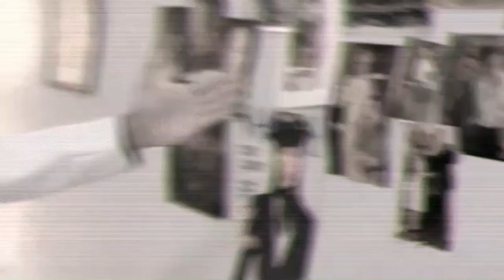🔴 Rocío Carrasco en SHOCK al ENTRAR en la que fue su HABITACION de NIÑA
Musica Intro Final del Video;